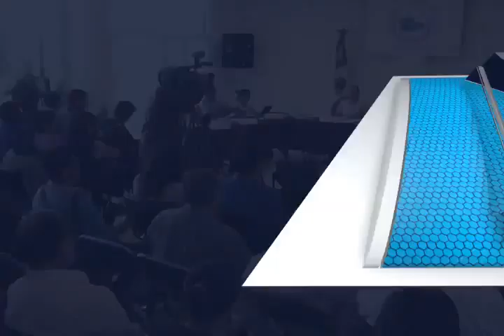Capacitación a mediadores (mvm televisión)